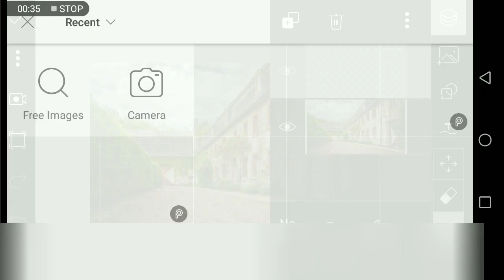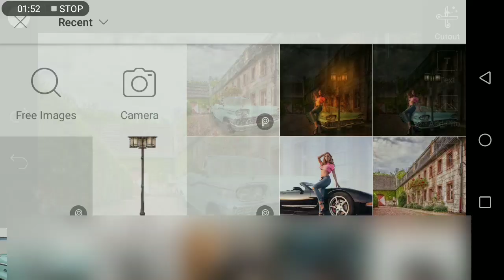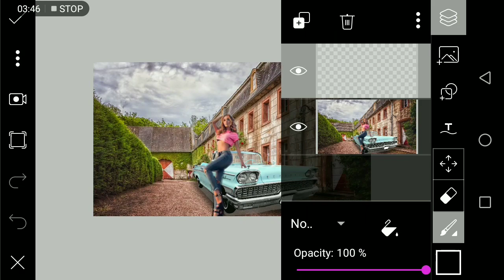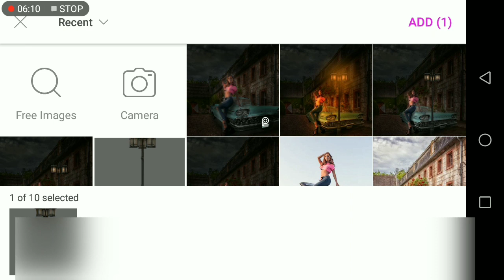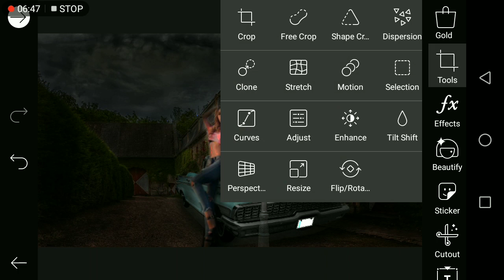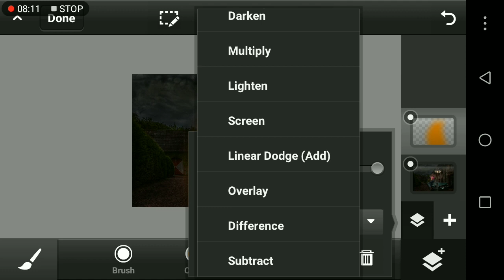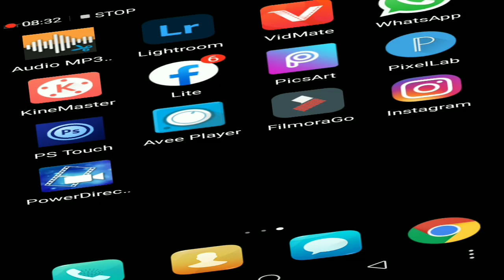PicsArt photo manipulation in Android by EDITS APK